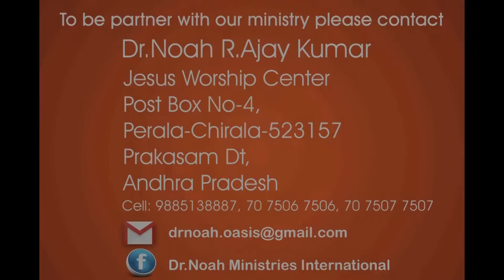Do whatever He Says - మరియ చెప్పిన 4 పదాల సూత్రము పాటించండి ! - Dr. Noah